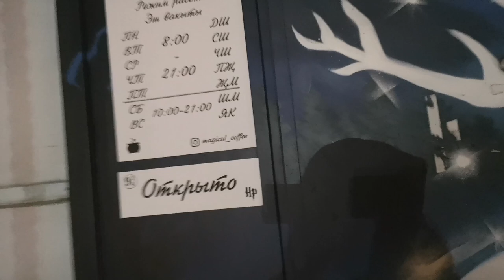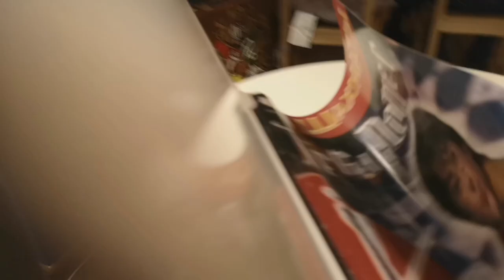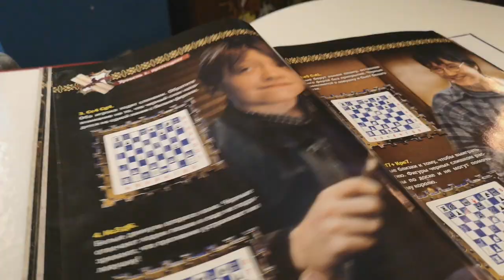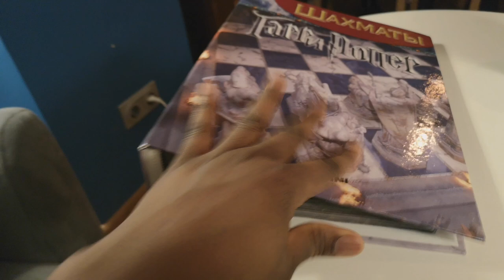HARRY POTTER THEMED CAFE IN KAZAN RUSSIA | Hogwarts Cafe